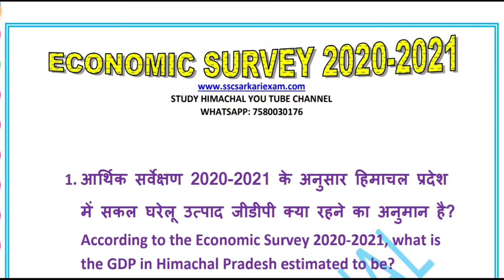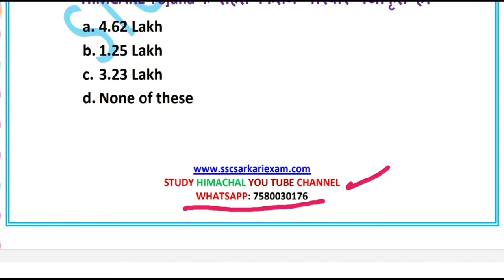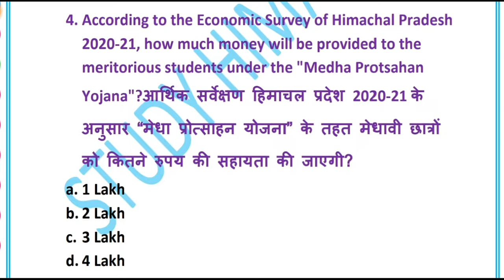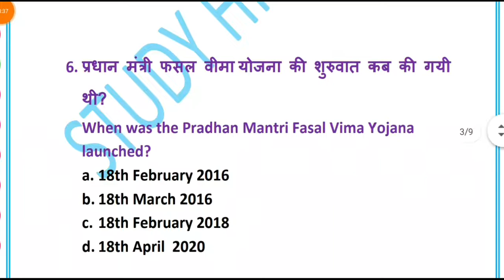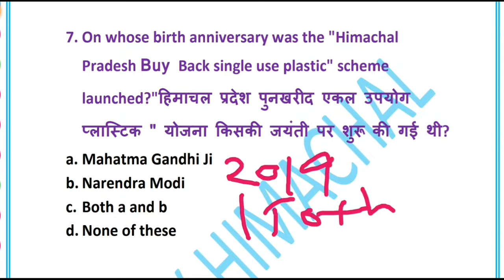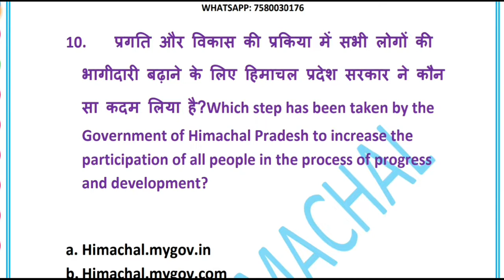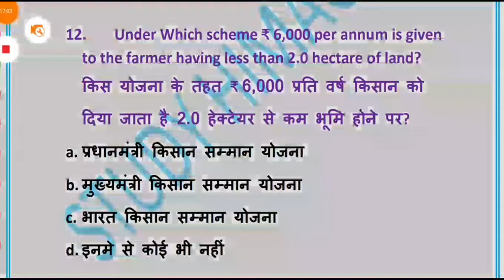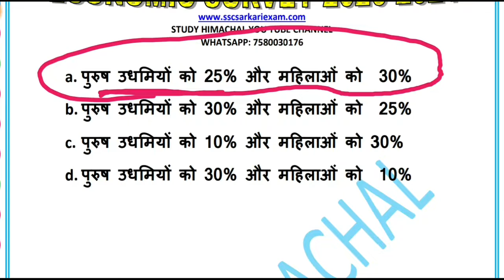HP ECONOMY SURVEY 2020-2021| Himachal Economy Survey | हिमाचल प्रदेश आर्थिक सर्वेक्षण